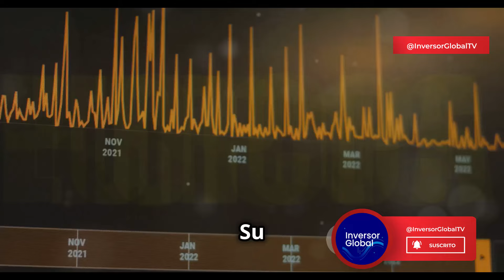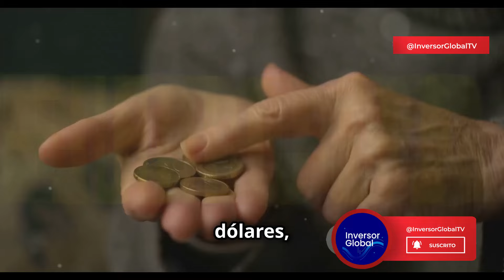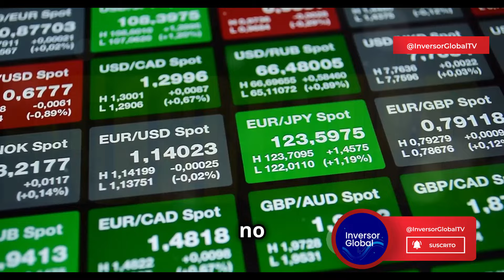🔴 𝗧𝗢𝗣 𝟭𝟬 || Países mas ricos de 𝗘𝘂𝗿𝗼𝗽𝗮 en 𝟮𝟬𝟮𝟰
Nos metemos de lleno en el corazón financiero europeo para determinar cuáles son los 𝗹𝗼𝘀 𝗱𝗶𝗲𝘇 𝗽𝗮𝗶́𝘀𝗲𝘀 𝗺𝗮́𝘀 𝗿𝗶𝗰𝗼𝘀 𝘆 𝗽𝗼𝗱𝗲𝗿𝗼𝘀𝗼𝘀 𝗱𝗲 𝗘𝘂𝗿𝗼𝗽𝗮.